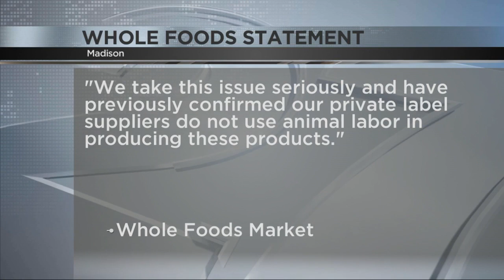Whole Foods opens new location in Madison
The store's team has grown with the new move.